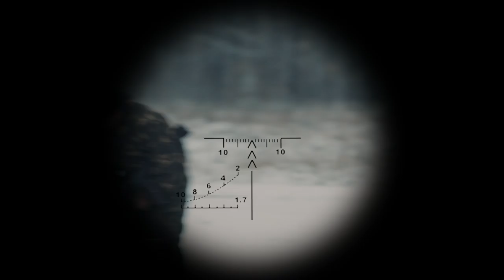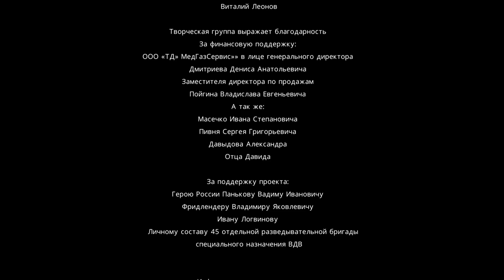Киноклип "Снайпер"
Киноклип на песню Виталия Леонова " Снайпер". Режиссер Игорь Чернышов. Оператор Илья Кондратьев
В ролях
Андрей Фролов
Виталий Леонов
Евгений Аксенов
Сергей Чубов
Никита Чернышов
Вадим Кукин
Андрей Журавлев
Артем Олефиренко
Владимир Монахов
Виктор Тертычный
Алексей Болонин
Заур Исмаилов
Тимур Мамедов
Руслан Тарин
Валерий Трусов
Александр Воеводин
Денис Дорохов
Петр Сарычев
Алексей Королев

Логистика
Дмитрий Нефедов

Фотограф
Юрий Королев

Администратор
Екатерина Филиппова

Графика
Марк Беймар

Художник по гриму
Александра Пименова

Ассистент режиссера
Егор Панфилов

Оператор-постановщик
Илья Кондратьев

Режиссер-постановщик
Игорь Чернышов
Автор и исполнитель песни «Снайпер» Виталий Леонов

Творческая группа выражает благодарность
За финансовую поддержку:
ООО "ТД" МедГазСервис" в лице директора
Дмитриева Дениса Анатольевича
Заместителя директора по продажам
Пойгина Владислава Евгеньевича
А так же:
Масечко Ивана Степановича
Пивня Сергея Григорьевича
Давыдова Александра
Отца Давида

За поддержку проекта:
Герою России Панькову Вадиму Ивановичу
Фридлендеру Владимиру Яковлевичу
Ивану Логвинову
л/с 45 отдельной разведывательной бригады специального назначения ВДВ